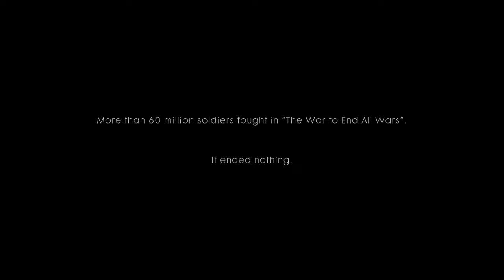Battlefield 1 Intro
This was edited/uploaded using SHAREfactory.

Margot Bingham - Dream A Little Dream Of Me (OST Battlefield 1 - Single Player Gameplay Music)